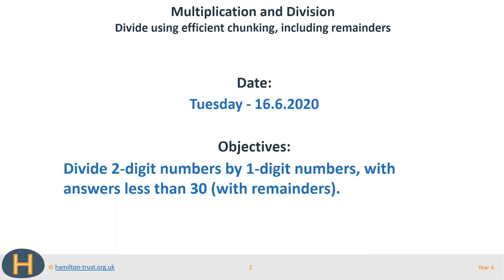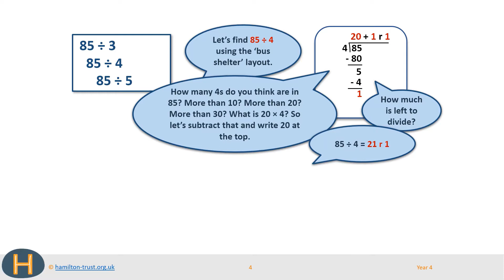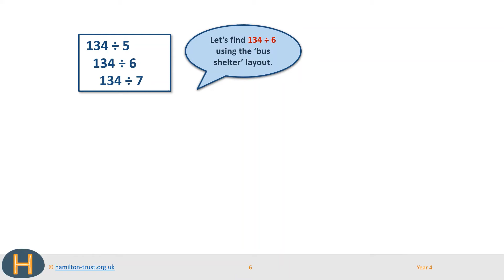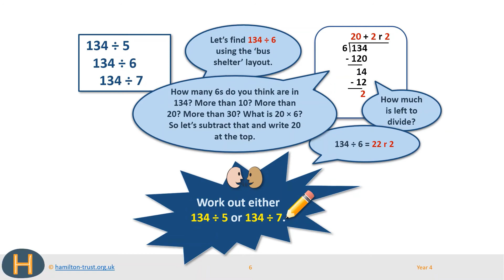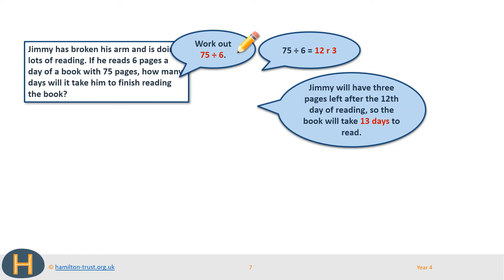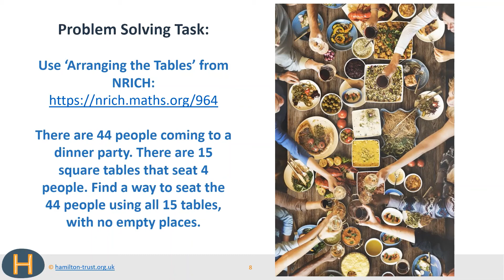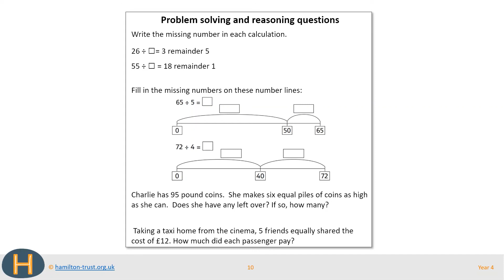Maths: 16.6.2020 - Seesaw Work